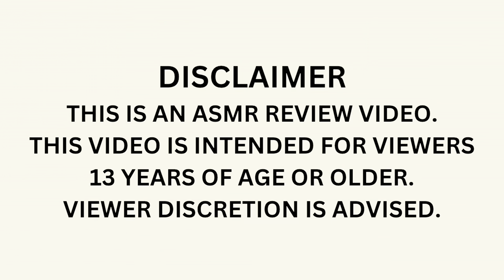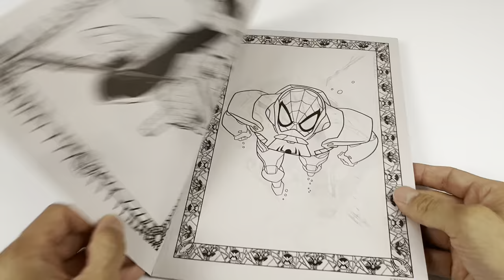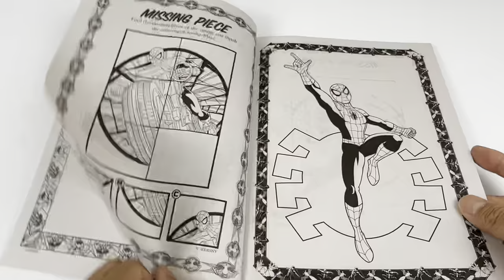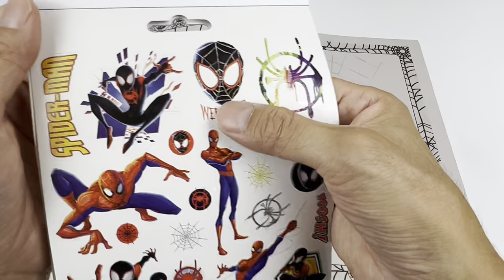Marvel Spiderman Toys Unboxing Review l Spider Bot | Spiderman RC Motorcycle & Spiderweb Launcher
Marvel Spiderman Toy Collection Unboxing Review l Spider Bot | Spiderman RC Motorcycle, Spiderman Web Gear Action Figure, Spiderman Light Up Watch